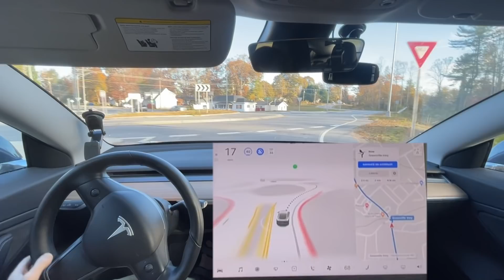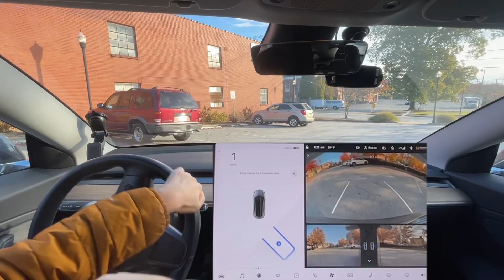Tesla FSD Beta 10.4 - Smoothness Continues With A Few Flaws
Chapters:
0:00 Beginning
1:16 Good - Best this turn has been
1:24 Needs Improvement - didn't read speed limit sign
2:35 Downgrade from 10.3.1 - more hesitant for cross traffic
3:20 Improvement over 10.3.1 - better roundabout
4:13 Disengagement 1 - fails to get in turn lane
5:23 Disengagement 2 - got in wrong lane
6:17 Improvement over 10.3.1 - made wide turn
8:36 Disengagement 3 - failed to get in correct lane